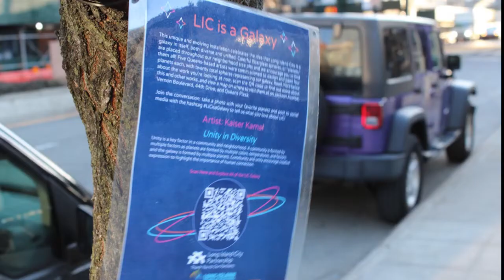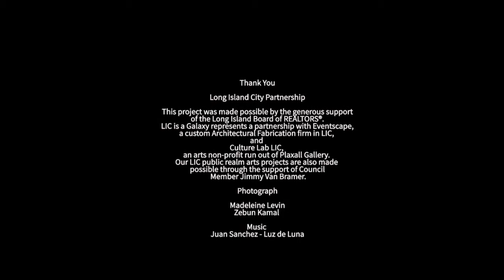Unity in Diversity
If you are passing by Jackson Avenue and 23rd Street near the Court Square Subway Station entrance, New York. Have a look of my public art project .Pleas don’t forget to take a selfie and share with us .
 I am so honored to be the part of this public art project and to be part of such talented artist group .Congratulation Bonnie Astor, Kerri Boccard ,Karen Fitzgerald  and Elinore Schnurr .
About the project : LIC is a Galaxy
This unique and evolving installation on view this spring celebrates the idea that Long Island City is a galaxy, both diverse and unified. Whether you live and work in LIC, or are just visiting our galaxy, we encourage you to bundle up and travel to all twenty “planets” placed in tree pits throughout the district.
Twenty fiberglass spheres were manufactured by LIC-based fabricator, Sculpture House NYC. Five Queens-based artists were selected through an open call from Culture Lab LIC and commissioned to design and paint four planets each, with twenty total spheres representing our galaxy. Click on each artist below to read more about their work and the planets they are creating and come back soon to get information on ribbon cutting, exhibition locations, and more!
Follow along on social media with the hashtag
This project was made possible by the generous support of the Long Island Board of REALTORS®. LIC is a Galaxy represents a partnership with Eventscape, a custom Architectural Fabrication firm in LIC, and Culture Lab LIC, an arts non-profit run out of Plaxall Gallery. Our LIC public realm arts projects are also made possible through the support of Council Member Jimmy Van Bramer.
About the Work by Kaiser Kamal:
Unity is a key factor in a community and neighborhood. A community is formed by multiple factors, as planets are formed by multiple colors, temperatures, and factors, and the galaxy is formed by multiple planets. Community and unity encourage creative expression to highlight the importance of human connection. My goal is to use forms, shapes, and color to transcend the polarization and division of our times. Despite the many factors that divide us—by skin color, politics, class, spiritual orientation, religious belief, cultural and sexual orientation, etc., there is a deeper current in uniting people. In these paintings, my goal is to inspire that we can capture a community’s essence, inspire the viewer to greater harmony, and challenge preconceived ideas. Art encourages creative expression to highlight the importance of human connection. Art has the power to open people’s minds beyond learned limitations, judgments, and divisions. Unity in this artwork refers to how different elements, forms, and shapes come together and create a sense of wholeness. It can be achieved through proximity, simplicity, repetition, and continuation in real life. Color is a huge part of culture--it provides depth and is appealing to the eye. Color has feelings and holds traditions. Yellow is vibrant and holds traditions in most cultures. Green is a cold color and represents the lands and planets in a community. Blue is dominating like the oceans and its water. Red is bold to portray bloodshed and love. All these colors represent unity in diversity because one alone cannot be the world but mix them all and we have Earth.